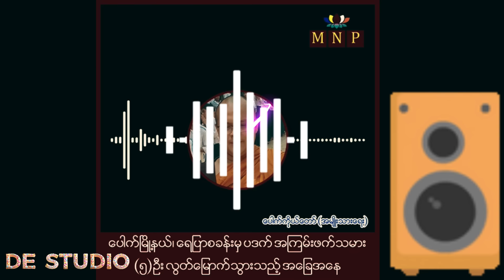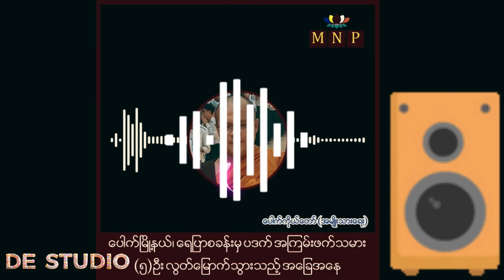ပေါက်ကိုယ်တော်နှင့် ပေါက်မြို့နယ် ရေပြာရွာ ရဲမှူးတို့ရဲ့ အသံဖန်